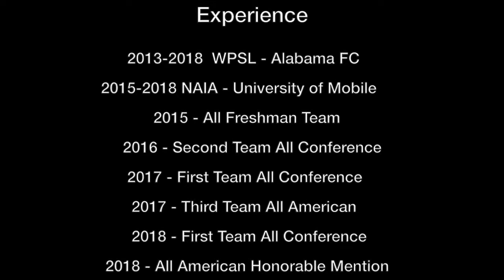Colleen Kennedy Highlights 2018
Colleen Kennedy
Forward and Attacking Midfield
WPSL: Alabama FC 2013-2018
Graduating in May 2018

Awards:
SSAC All Freshman Team 2015
SSAC Second Team All Conference 2016
SSAC First Team All Conference 2017 & 2018
NAIA All American Honorable Mention 2018
NAIA All American 2017